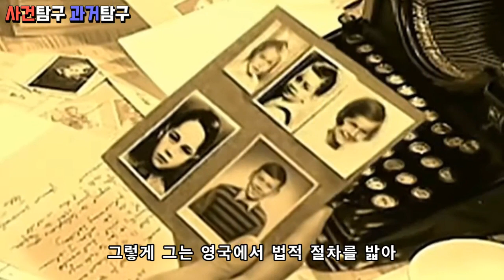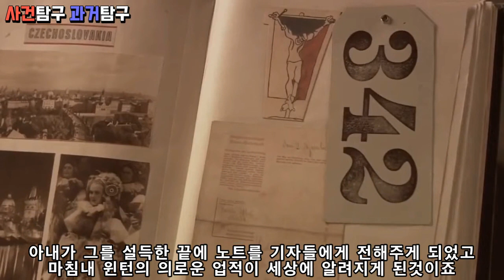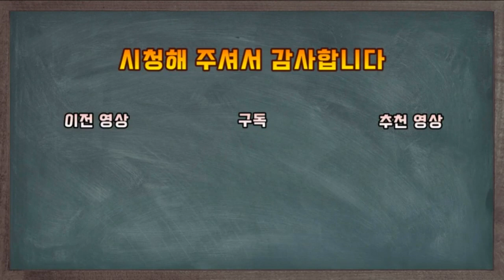니콜라스 윈턴. 자신의 사비를 털어 669명의 유대인 아이들을 살린 영국의 쉰들러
제2차대전 당시 자신의 사비를 털어 669명의 유대인 아이들을 살린
영국의 쉰들러 니콜라스 윈턴에 대한 이야기 입니다

감사합니다!